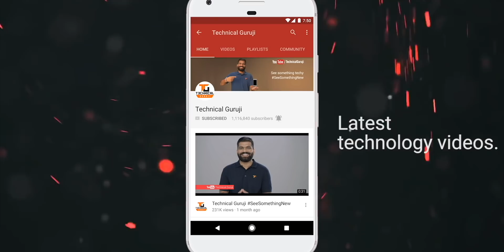#237 Sunday Tech Masala - BGMI Problems, 5G bands, Folding Phone 25K...BoloGuruji🔥🔥🔥